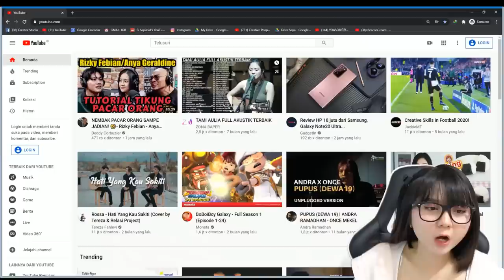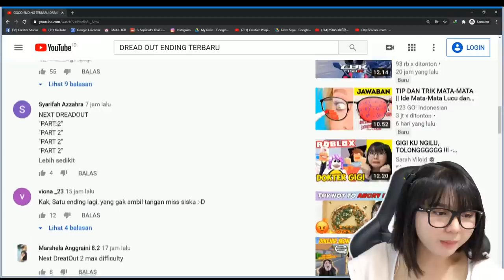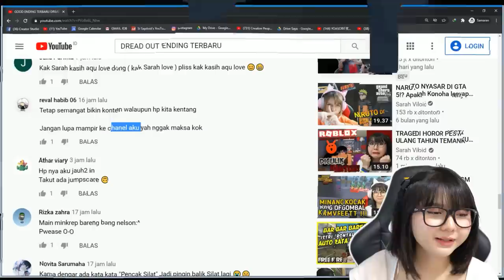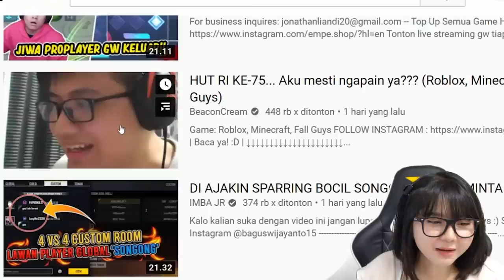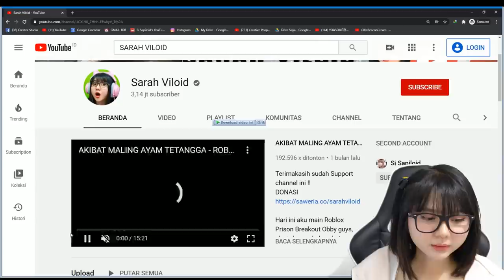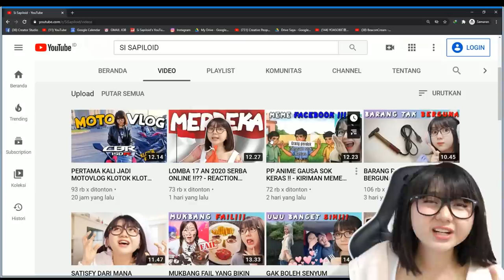ENDING TERAKHIR DREADOUT 2 INDONESIA !! + BONUS BACA BACA KOMEN KALIAN EA :v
Hari ini aku main Dreadout2 dan nyobain ending terbaru loh. Penasaran gak? Langsung skuy guysss, tonton sampe abis!!!